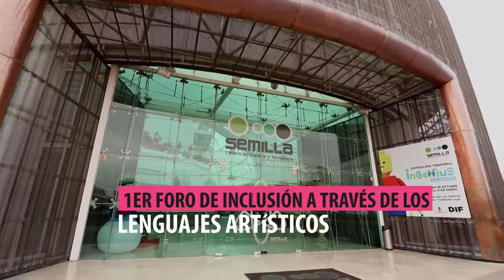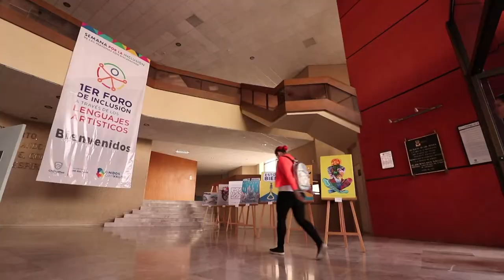1er. foro de inclusión a través de los lenguajes artísticos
En marco de la Semana por la inclusión de las personas con discapacidad , se realizó el 1er foro de inclusión a través de los lenguajes artísticos, que se llevó a cabo del 5 y 6 de diciembre en distintas sedes de la ciudad de Chihuahua, como parte de las actividades de la Secretaría de Cultura del Estado y del Programa Alas y Raíces Chihuahua.

La temática de este primer encuentro se dedicó a todas aquellas personas que trabajan con niños, niñas, adolescentes, adultos y adultos mayores que tengan una discapacidad, ya sea motriz, sensorial, intelectual o psicosocial, así como aquellos promotores que tengan una discapacidad y trabajen con población con y sin discapacidad.